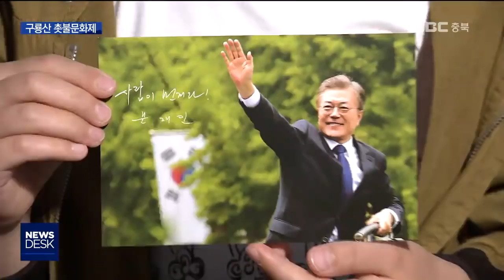구룡산 촛불, 대통령도 답장ㅣMBC충북NEWS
[앵커]
 아파트 민간개발이 추진 중인
청주 구룡산을 지키자는 촛불 문화제가
어제 저녁에도 이어졌습니다.

 청주시의 계획과 달리
시민들의 자발적인 모임은 계속되고
있습니다. 허지희 기잡니다.

 [기자]
 흥겨운 가락에 맞춰
분위기를 띄우는 전통 놀이.

 삼삼오오 모이기 시작한 시민들은
어느덧 100여 명까지 무리를 이뤘습니다.

청주의 대표적인 도심 허파
구룡산을 보존하자는 촛불 문화제입니다.

 구룡산을 지켜달라며
청주시장에 보내는 아이들의 편지.

[조미진/청주 성화초 3학년]
구룡산에는 나무들과 동물들이 살고 있는데
구룡산을 없애고 아파트를 지으면 그 많은
동물들과 나무는 어떻게 될까요?

 앞서 편지를 받은 문재인 대통령은
아이들에게 뛰어놀기 좋은 세상을
만들겠다는 답장을 보냈습니다.

[민서원/청주 성화초 3학년]
신나게 뛰어놀고 마음껏 꿈을 키울 수 있는
나라를 만들기 위해 노력할게요. 고맙습니다.

 청주시의 민간개발에 반대하며
매주 금요일 저녁 모임은 3주째.

 정치인들의 발길도 이어지는 가운데,
시민들은 퇴근길에 저녁 산책길에
유모차를 끌고 자발적으로 함께하고 있습니다.

[지선호/청주시민]
자라나는 아이들이 자연적인 곳에서 자주
접할 수 있게끔 오랫동안 보존이 됐으면
좋겠습니다. 시민 입장에선 그렇습니다.

[류혜영/청주시민]
앞으로 힘들 때도 꼭 엄마가 품어주는 것처럼
구룡산이 아이들 마음속에 있는 고향 같은
존재더라고요.

 산남동과 성화, 개신, 죽림동
일대 136만 제곱미터 자리 잡은 구룡공원은
멸종위기종인 맹꽁이 등이 서식해
과거에도 개발에 맞서
환경운동이 벌어진 곳입니다.

 그러나 내년 공원 해제를 앞두고,
청주시는 막대한 매입비를 감당할 수 없다며
20%는 아파트 등으로 개발하고
80%는 공원으로 보존하는
민간개발을 추진 중입니다.

 현재 5개 민간업체가 참여 의사를
밝힌 가운데, 시민들의 반발은
좀처럼 사그라들지 않고 있습니다.